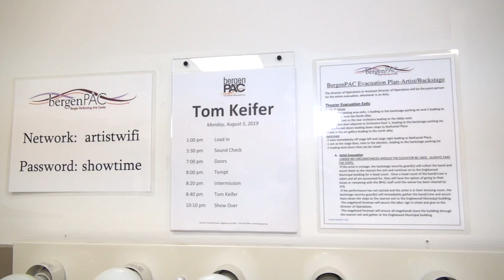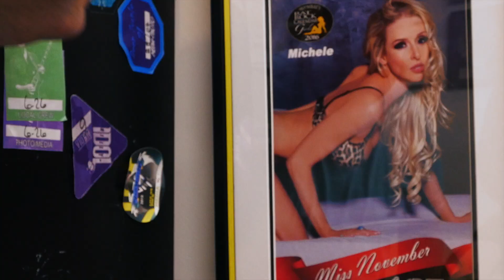Tom Keifer with the stars of "GONE FOR THE WEEKEND" the movie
Watch an out-take from the raucous comedy "GONE FOR THE WEEKEND" when Creeper and Jesse sneak backstage at a CINDERELLA concert and find the singer Tom Keifer on his tour bus.